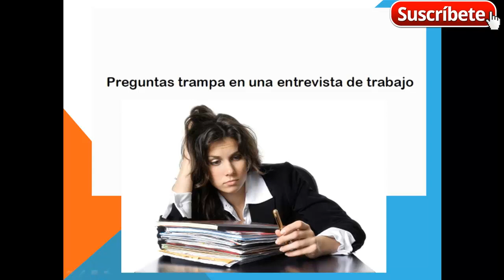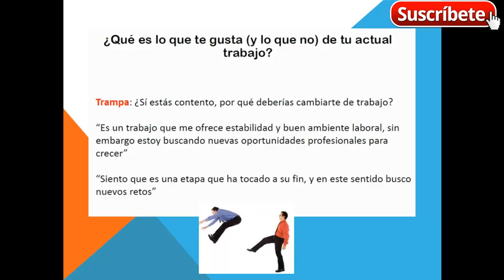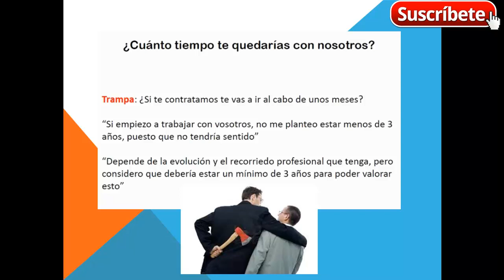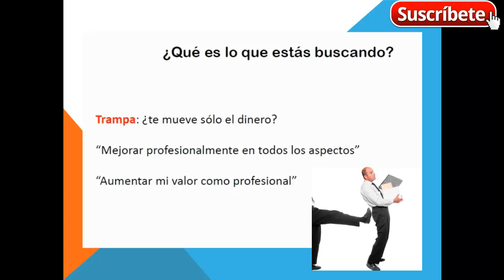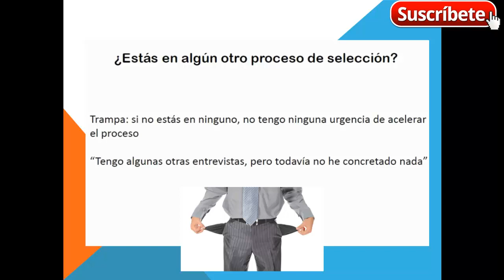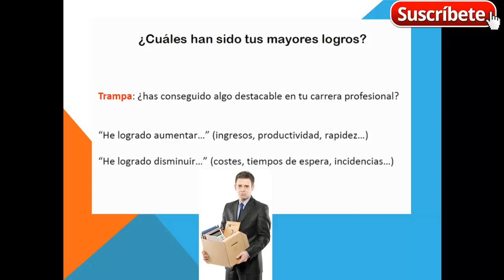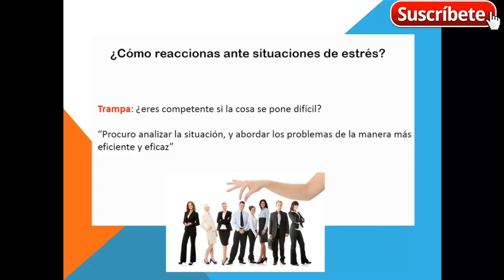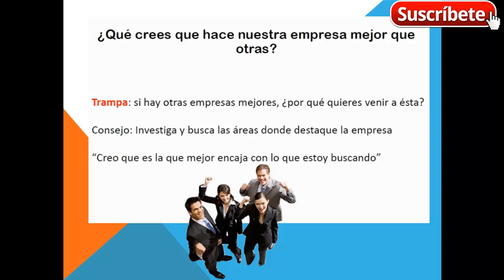ENTREVISTA DE TRABAJO PREGUNTAS TRAMPA y respuestas reveladas por recursos humanos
SECRETOS REVELADOS, NO DEJES DE VERLO, IMPRESIONANTE LA CRUDA REALIDAD al ser desempleado. PREGUNTAS TRAMPA

Amigo y amiga, Descarga pruebas psicometricas facil y rapido , para que no te descarten en los trabajos y entevistas laborales

CONTACTAME UNICAMENTE Y EXCLUSIVAMENTE ATRAVES DE LA PAGINA, EN LA SECCION CONTACTAME